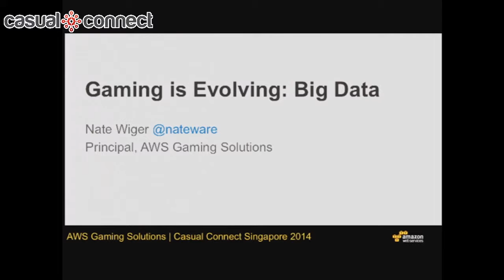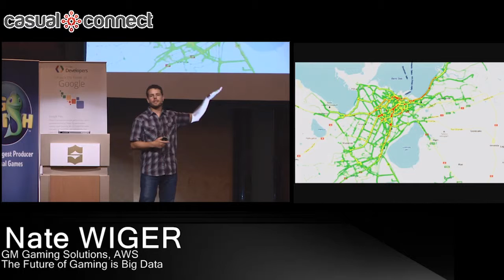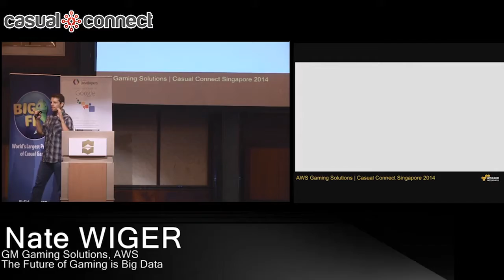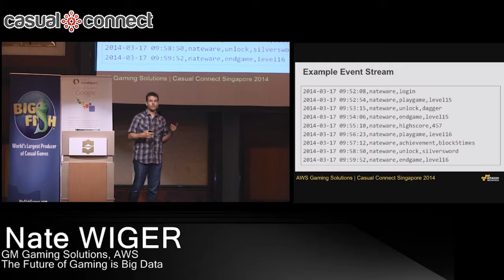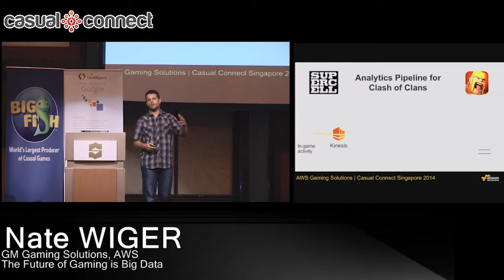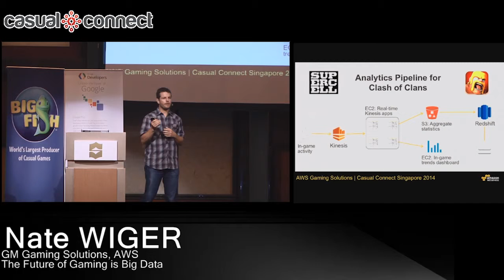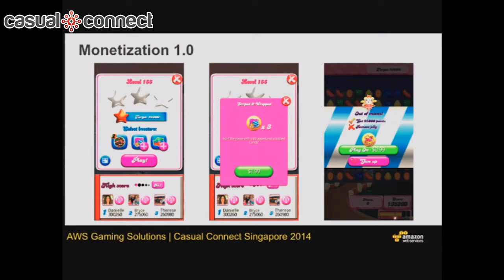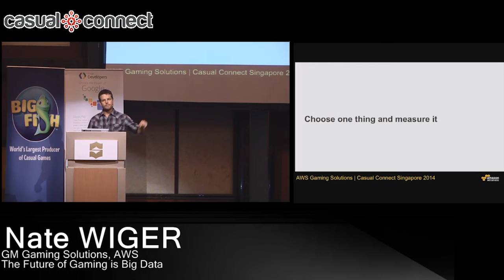The Future of Gaming is Big Data | Nate WIGER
Collecting analytics on your players and their experience in your game is a key success factor for free-to-play games. Despite this, most free-to-play games fail to gather the right metrics or do the right types of analysis to understand what players love (and hate) about the game. Learn what companies like Rovio and Supercell are doing today to gather statistics on their players and analyze them in the cloud. Then, learn what the future looks like, as big data analysis and real-time analytics come into play, and the huge untapped potential they can unlock for gaming and mobile entertainment.